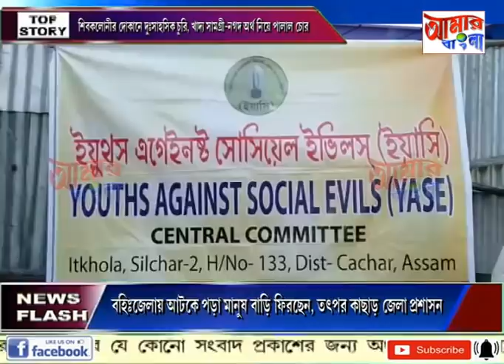# NEWS # 26 04 2020